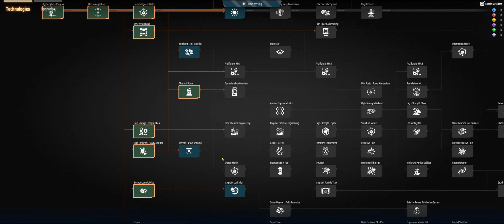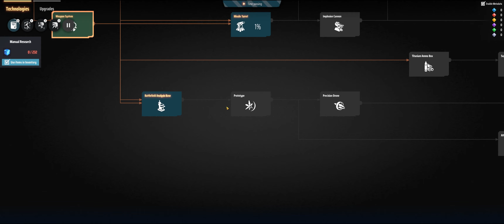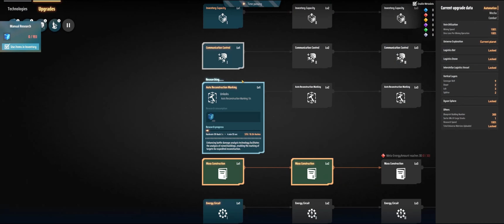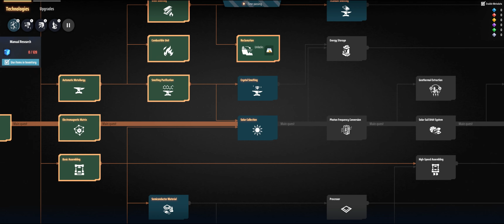Dyson Sphere Program | # 003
Dyson Sphere Program ist ein Aufbau Simulation Strategiespiel.
Man besiedelt Planeten um Rohstoffe abzubauen und um eine Dyson Sphere zu bauen, dabei muss man sich gegen den Dark Fog verteidigen.